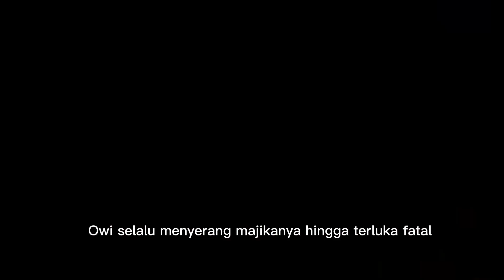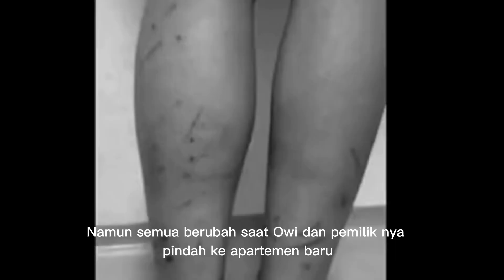Owi kucing agresif, endingnya bikin haru.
Dear all & at Lovers.

Watch My Funny Cat Videos 2023

 * Fun and cute pet cats.
* Relaxation music.
*Knowledge* Other things about religion that regulate pet cats.

This video will help you relax after watching the best moments with your beloved cat.
I'm sure you will be entertained, relaxed by music and gain new knowledge about cats and things governed by religious teachings.

Cute cat lovers, but appreciate cat character more.
most cats
گربه دوست
محبي القطط
賢い猫,똑똑한 고양이,
# گربه باهوش, قطة ذكية,
dolor cattus,
matalinong pusa,
pametna mačka,
ಸ್ಮಾರ್ಟ್ ಬೆಕ್ಕುਸਮਾਰਟ ਬਿੱਲੀ,